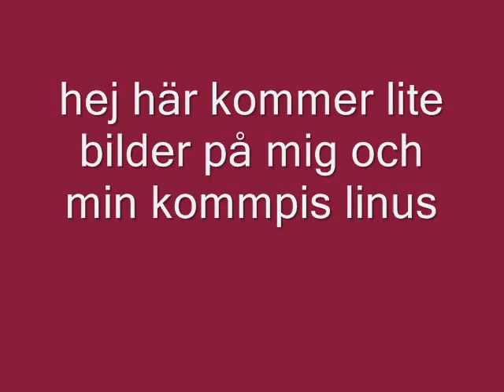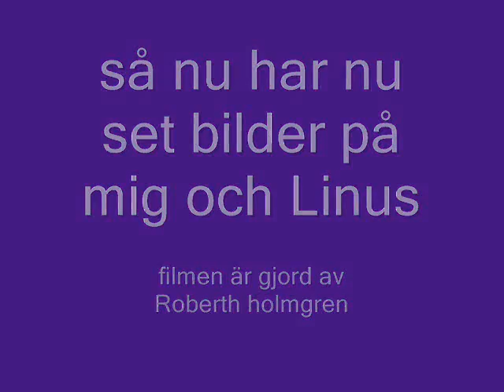linus och jag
en video på mig och min kompis Linus kolla